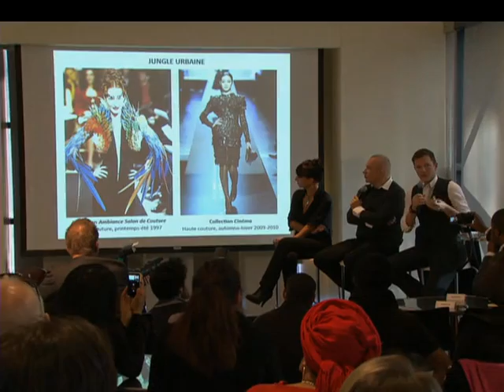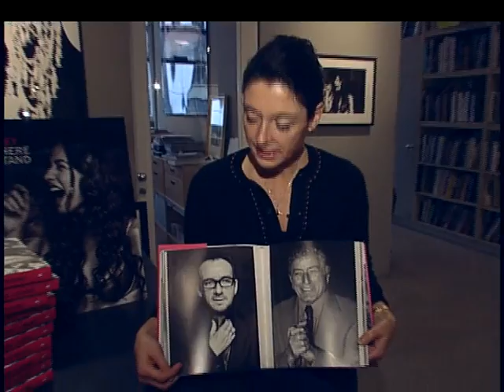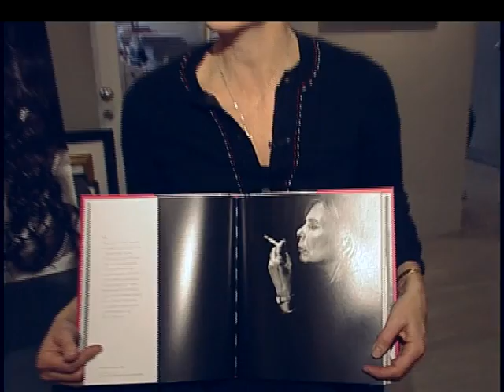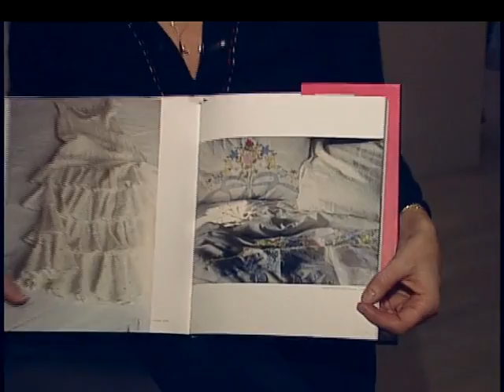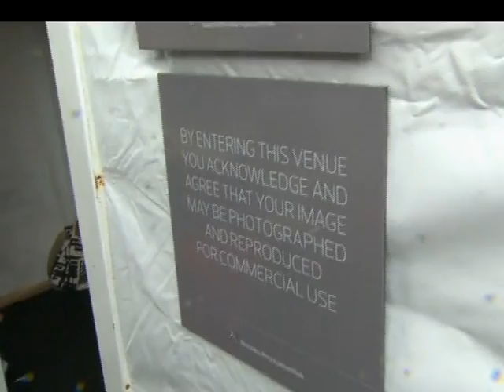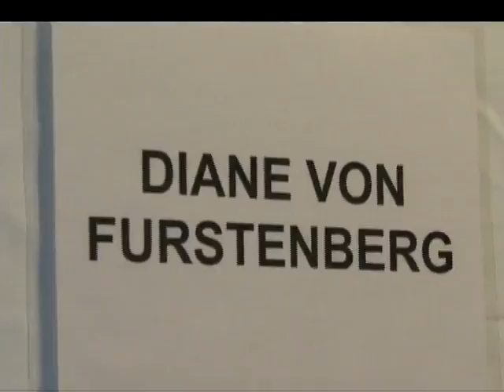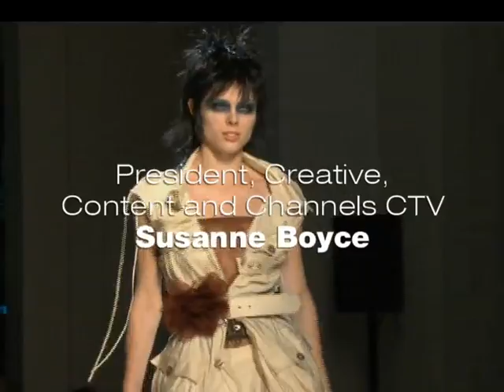FASHION TELEVISION latest show about Fashion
In this episode of Fashion Television recap
An exclusive interview with Jean Paul Gaultier
Diane Von Furstenberg
Amercian Apperal CEO